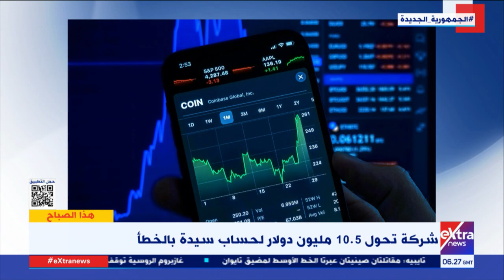هذا الصباح| شركة تحول 10.5 مليون دولار لحساب سيدة بالخطأ